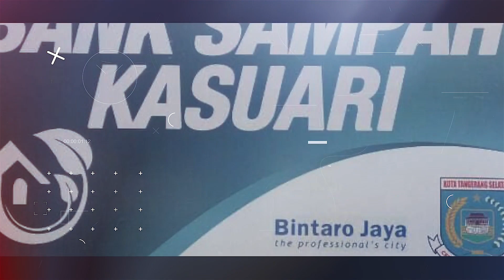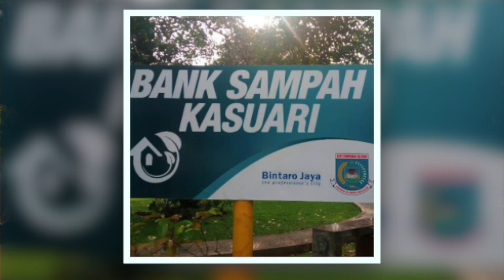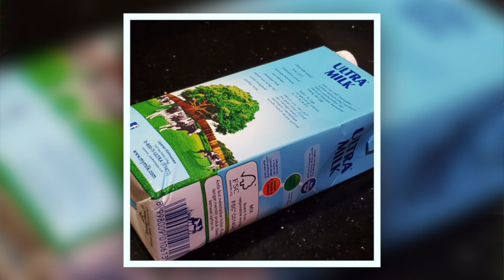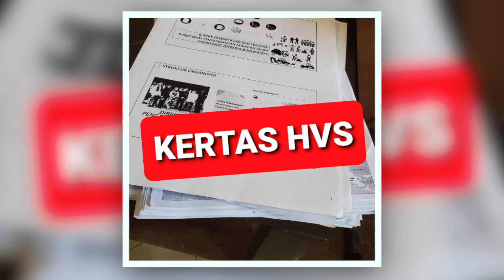SAMPAH menjadi BERKAH | Dr. Ir. Jarot Wijanarko, M.Pd.| KASUARI BINTARO JAYA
SAMPAH MENJADI BERKAH.
Sampah terus diproduksi setiap hari dari setiap rumah. Sampah menuju berbagai arah, selokan, sungai, danau, laut dan mungkin hanya sebagian yang ke TPA. TPA pun menyebarkan bauk busuk, menjadi "pabrik" amoniak dan methan yang merusak ozon bumi, meningkatkan pemanasan global dan memicu aneka bencana.

Sampah, bisa menjadi sumber rejeki yang tiada henti, karena mengandung nilai ekonomi, yang diperlukan adalah meng-edukasi warga, mayarakat untuk hidup lebih bersih.  Ketika manfaat ekonomi maupun kebersihan mulai dinikmati, semua akan bergulir sendiri tiada henti.

Video ini 9 menit ini, adalah dokumentasi ajakan memilah sampah, ajakan menjadi anggota Bank sampah dan menginspirasi cluster2 lain untuk mendirikan BANK SAMPAH.

Ketua K3 – Kasuari, Bintaro Jaya